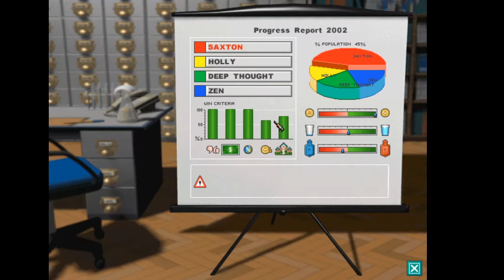Theme Hospital - Lets Play Part 6 - Simpleton Part 2 - Wandering Teacher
Hey Hey Hey, Welcome back to part 6 of my Theme Hospital play through. This video carries on the Simpleton Hospital Level. Part one of this level can be found here;

Designs by Saxton Merch
Amazon (uk)